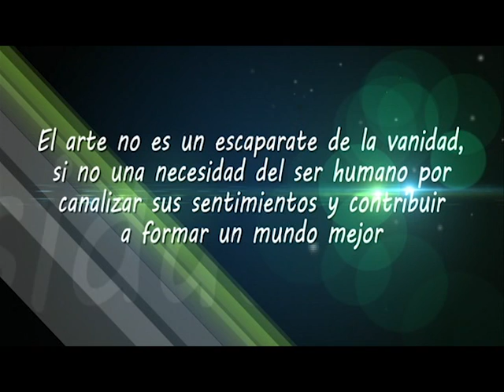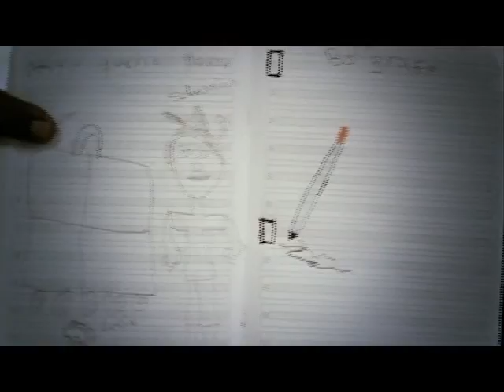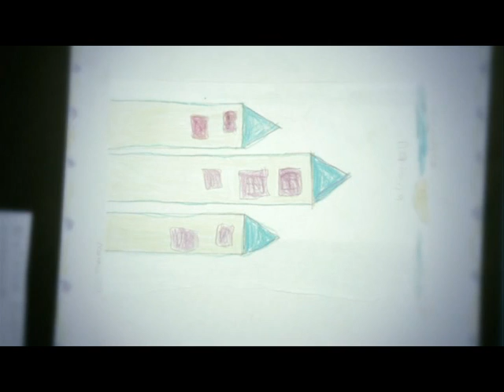así vamos 19 de diciembre el arte no es un escaparate de la vanidad